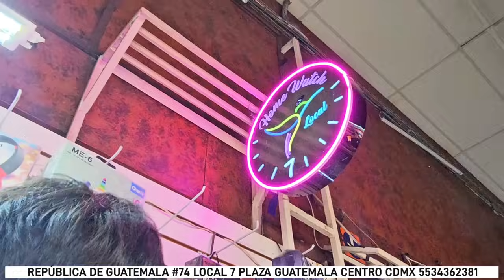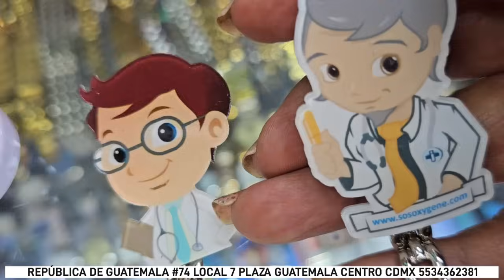RÉPLICA DE RELOJES, G-SHOCK, DEPORTIVOS, DE ENFERMERA Y MUCHOS MODELOS BONITOS Y BARATOS